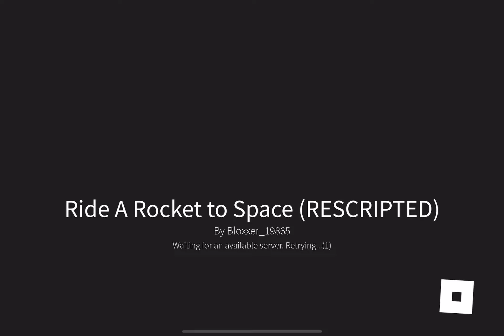Going to the moon base and back to earth Roblox ride rocket to space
We just completed the Apollo misson and i played this ones because the original game was broken every time i land it teleported to the iss space station and i can’t jump or walk play this here: